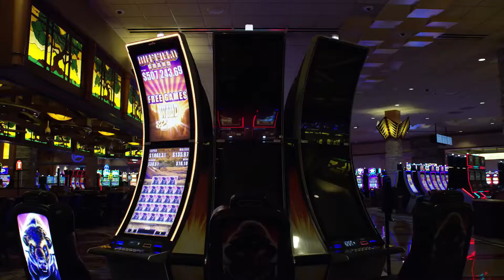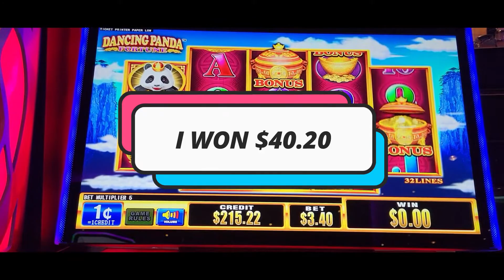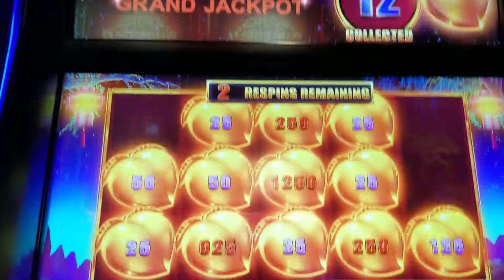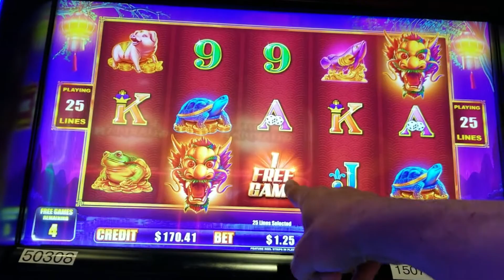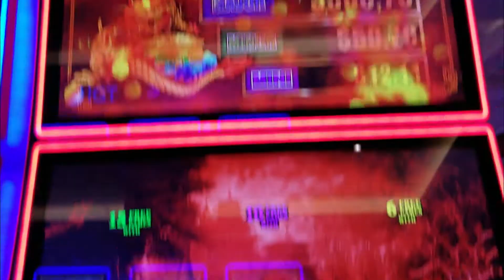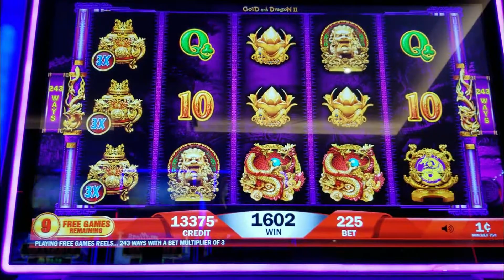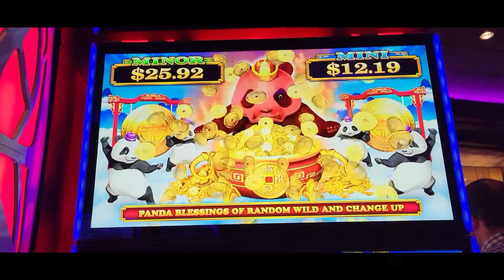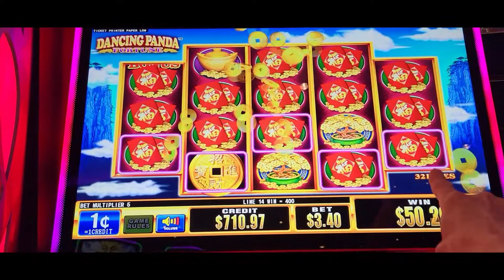HUGE SHOCKING WIN on DANCING PANDA FORTUNE SLOT MACHINE + Golden Wisdom Bonuses + Gold and Dragon 2!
I play Dancing Panda Fortune for the first time and not only did I get the Bonus and a few features but also a Huge Shocking Win!  I also play and get bonuses on Golden Wisdom Slot Machine and Gold and Dragon II Slot Machine!

All Bonus Fun on Random Games Featuring:
Dancing Panda Fortune Slot Machine Pokie
Golden Link Golden Wisdom Slot Machine Pokie
Gold and Dragon 2 Slot Machine Pokie